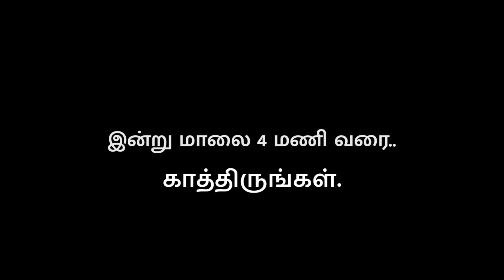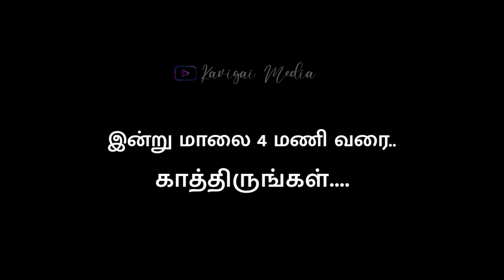எந்த கட்சியில் நீ இருந்தாலும் பாடல் |பாவலரேறு பெருஞ்சித்திரனார்| ELECTION SONG 2021|சுவேதா ராவணச்சி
இன்றைய தேர்தல் மற்றும் அரசியல் கட்சிகள் ஆகியவற்றால் மக்கள் தங்களை தாங்களே முடக்கி வைத்துக்கொள்கிறார்கள்!! அவர்களின் முழு ஆற்றலை வெளிப்படுத்தாமல் மேலும் தேர்தல் தான் அவர்களை மாற்ற போகிறது என்ற மூடநம்பிக்கை அகற்றி தமிழன், தமிழச்சி இடையில் உள்ள ஒற்றுமையை பலப்படுத்தும் பாவலரேறு பெருஞ்சித்திரனார் வரிகளோடு எனது சிறு முயற்சியாக பாடல் என் இனிய தமிழ் உறவிகளுக்கு!!

முழு காணொளியுடனான பாடலுக்கு இன்று மாலை 4 வரை, அனைவரின் ஆதரவு தர வேண்டுகிறேன் 🙏

தமிழரின் தாகம் தமிழர் தயாகம்!!